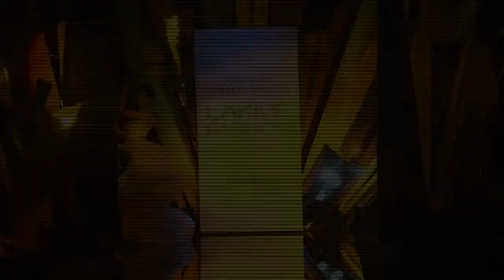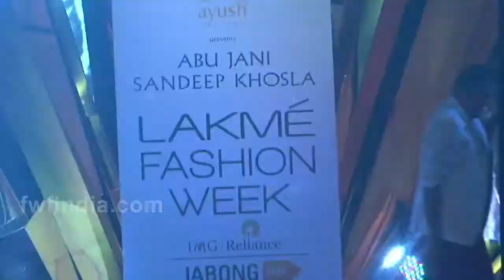Lakme Fashion Week 2015 - Day 1 || Abu Jani and Sandeep Khosla